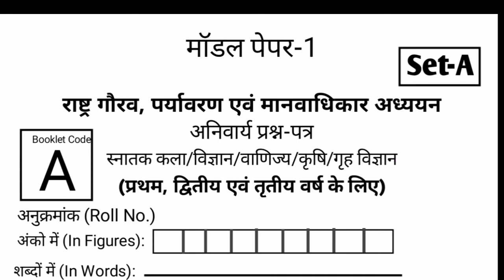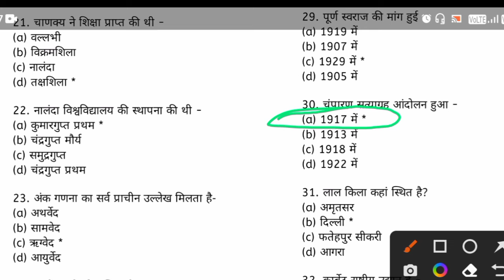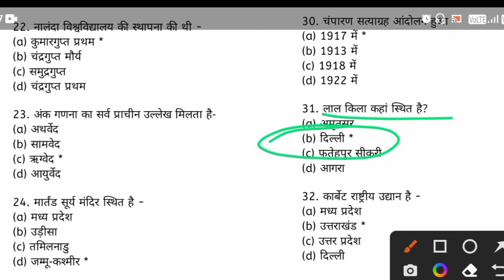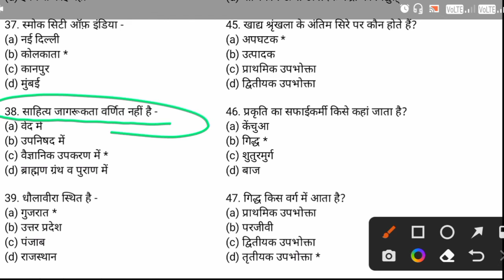मॉडल पेपर -1 || राष्ट्र गौरव, पर्यावरण एवं मानवाधिकार अनिवार्य प्रश्न पत्र || Part -1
ba 2nd year ka rashtra gaurav ka model  paper
 rashtra gaurav important questions 2022
 rashtra gaurav important questions bsc 2nd year
 manvadhikar aayog
 manvadhikar
 manvadhikar aayog important questions
 manvadhikar aayog paper
 manvadhikar aayog kya hai
 manvadhikar aayog ke karya
 nhrc
 NHRC kya hai
 NHRC ka kya kaam hai

Owner: ❤️Vishambhar Pratap❤️
District: Gonda(Avadh)
State: Uttar Pradesh
Country: India